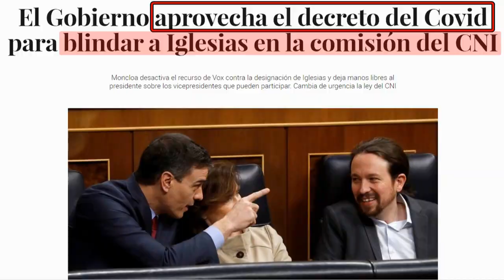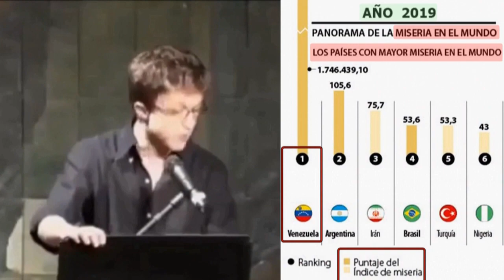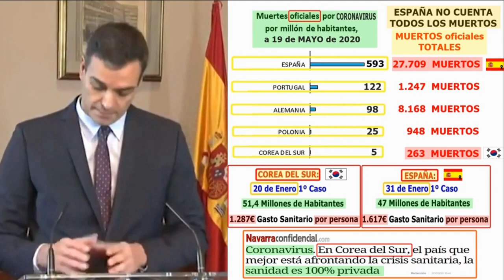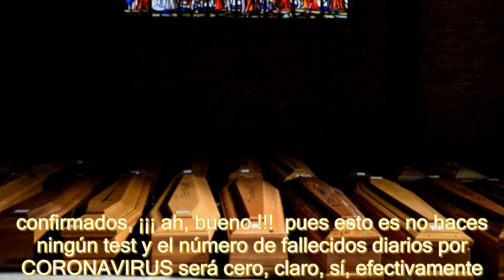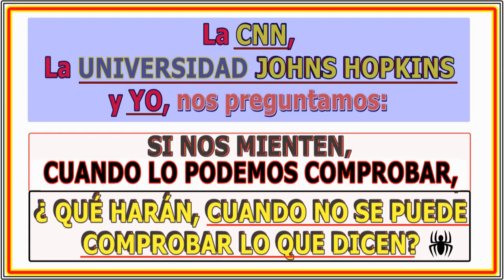CRIMINAL PSOE-PODEMOS. Más de 40 000 MUERTOS. MISERIA. LUIS del PINO en 6:04: LOS MUERTOS OCULTADOS.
Monólogo al final de Luis del Pino del sábado 16 de Mayo. Al inicio una recopilación de las dos personas que nos gobiernan, para que nadie pueda decir .. "YO NO LO SABÍA" .